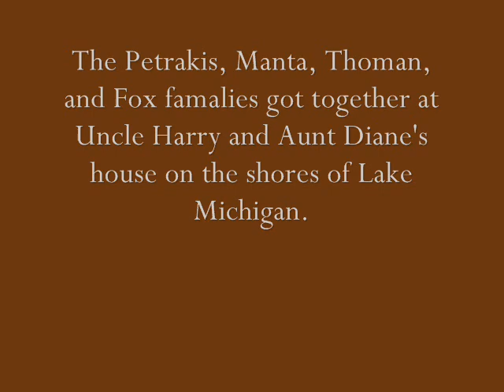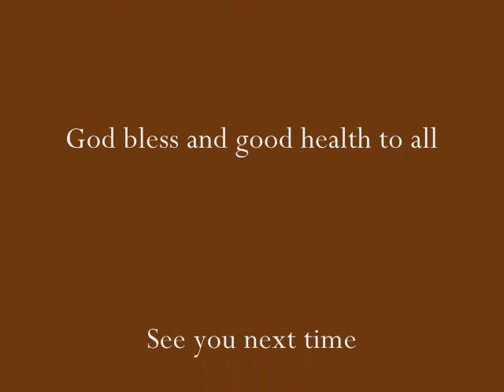Petrakis Family Reunion picture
Our families all got together at Uncle Harry's home.  Here is how the family photo session went.  Listen closely as several members have professional acting experience.